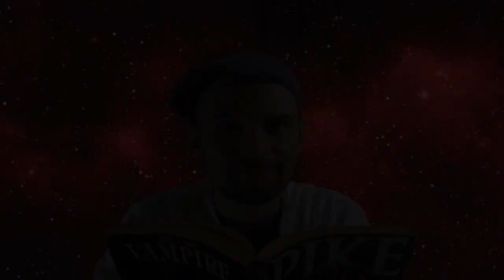(ASMR) The Last Vampire Chapter 5 l ASMR Reading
The Last Vampire Chapter 5 takes Alisa and Ray to his father's office. What answers will they find in the detective's notes? Where will it lead them? How can Alisa keep the truth from Ray and does she even want to?

Please sit back, put on some headphones and enjoy this soft spoken male asmr reading of The Last Vampire.

The Last Vampire by Christopher Pike is a Supernatural Horror Series of six books written and set in the early 90's. Sit back and relax and allow to chills to wash over you, as this under-rated Vampire Horror is Softly Spoken in a male British accent.

Having someone read you to sleep is very relaxing, especially when the story is one of fantasy, mystery and wonder. Alisa Perne is over 5,000 years old and she has enjoyed being at the top of the food chain. But now she has caught someones attention. Now someone is hunting her!

What are some of your favourite books?

ASMR Whisper Time is a channel where you can come to relax and be entertained while getting some positive reinforcement and sleep assistance. We explore your triggers and tingles through roleplays based on video games, movies and other tingly scenarios :D

Just by subscribing and watching these videos you are already having a major positive influence on our channel, so a big thank you for allowing us to be a part of your relaxation.

If you want to have a bigger impact in helping us grow in a more direct manner, please feel free to donate and contribute to the production of ASMR Whisper Time and improve future segments, as much or as little as you like:

SOCIAL LINKS
Instagram for random pics and larks:

Twitter for all the tweets I… Twit? Tweet? You know how it works.

Tingles! Yes! We are on Tingles. Please check us out and show your support for the ASMR community:

Be positive and love life.